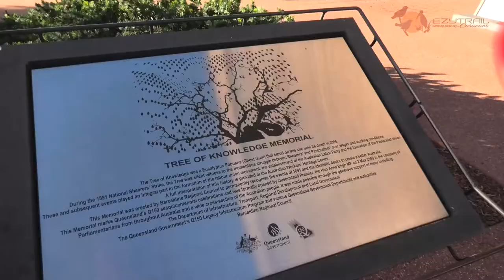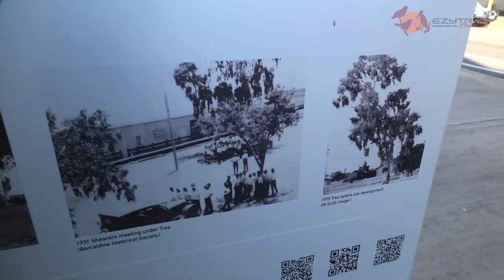Ricko's EzyOne - What should you do in Barcaldine QLD?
Rick O'Brien is going to show you the must see spots in some of Queensland's Outback country towns in our new video series - EzyOne